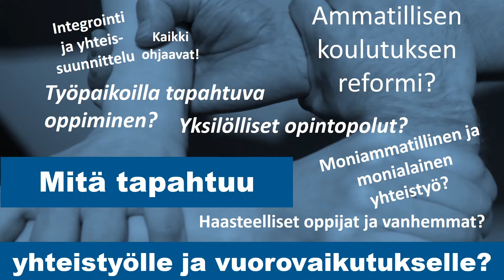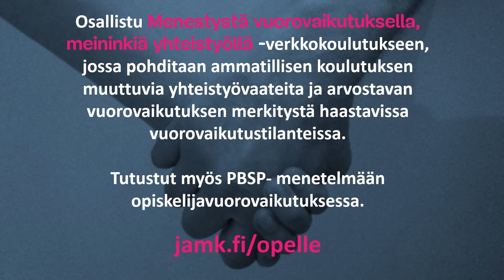Menestystä vuorovaikutuksella, meininkiä yhteistyöllä 2 op